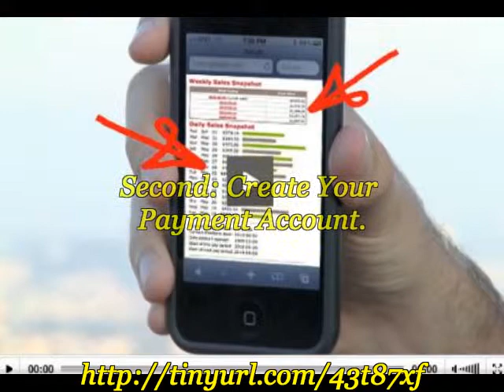Mobile Advertising Companies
When the cell phone was first developed, the objective was just to make phone calls. However, as technology became more advanced, we can do so much more than just making call. We can now send pictures to our friends, text messages and we can browse the internet. As a result, we can do task on our phones that a while ago would have only been possible to do on a computer and now we can do Marketing And Making Money With Cell Phones How??? Learn more by clicking on the